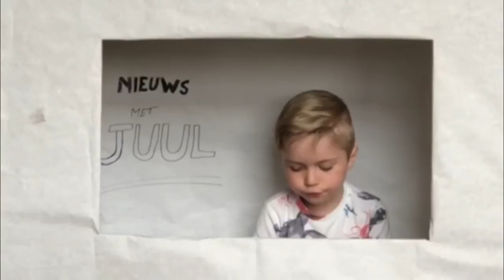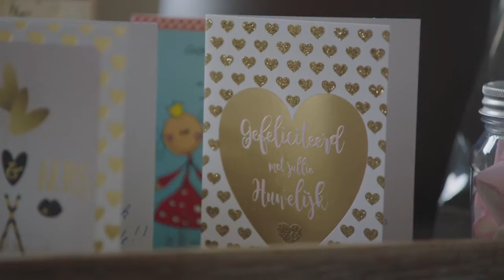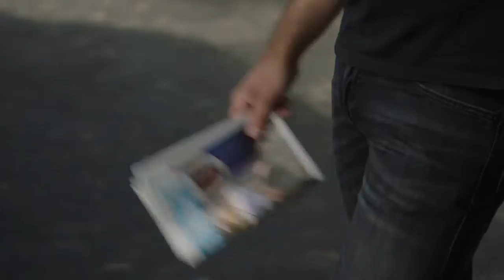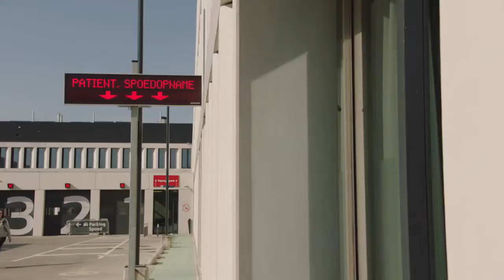Wim Soutaer zingt 'Allemaal' voor ons allemaal | Corona2020 9 april 2020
In Corona2020 gaan we op bezoek bij Niels Albert, die door de coronacrisis noodgedwongen zijn fietsenwinkel moet sluiten. En Wim Soutaer zingt een nummer voor ons allemaal.

▶ OVER
De gevolgen van de Coronacrisis treffen elke Vlaming. In Corona2020 focussen we op de warme kanten van de crisis en de vele verhalen van hoop en verbondenheid.